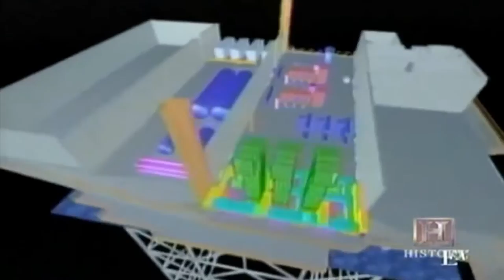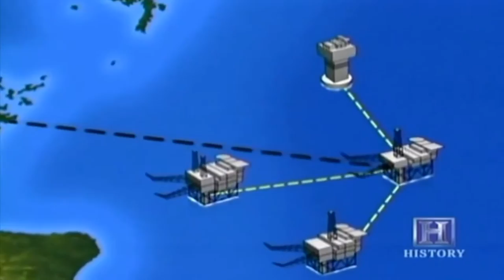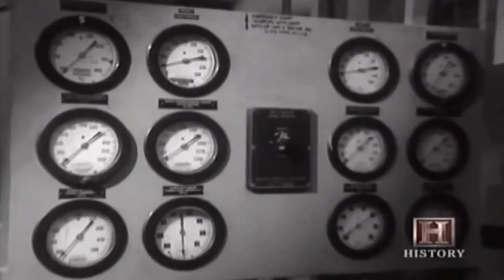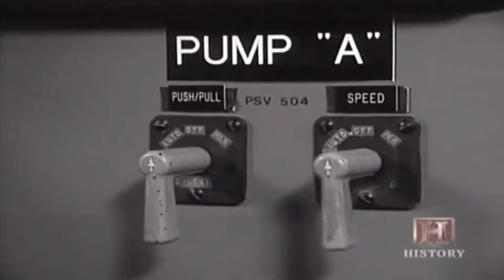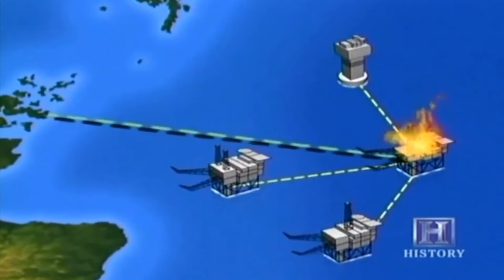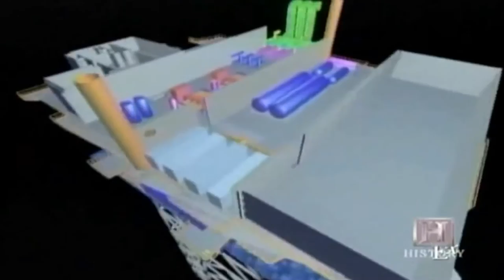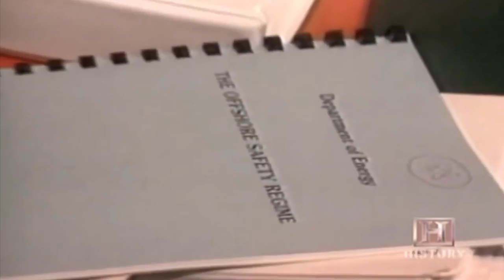Oil and Gas Disaster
Piper Alpha was a North Sea oil production platform operated by Occidental Petroleum (Caledonia) Ltd.The platform began production in 1976, first as an oil-only platform and later converted to add gas production. An explosion, and the resulting oil and gas fires, destroyed it on 6 July 1988, killing 167,[3] including two crewmen of a rescue vessel;[4] 61 survived. The total insured loss was about £1.7 billion (US$3.4 billion). At the time of the disaster, the platform accounted for approximately ten percent of North Sea oil and gas production, and the accident was the worst offshore oil disaster in terms of lives lost and industry impact.

The Kirk of St Nicholas in Union Street, Aberdeen has dedicated a chapel in memory of those who perished and there is a memorial sculpture in the Rose Garden of Hazlehead Park in Aberdeen. Thirty bodies were never recovered.